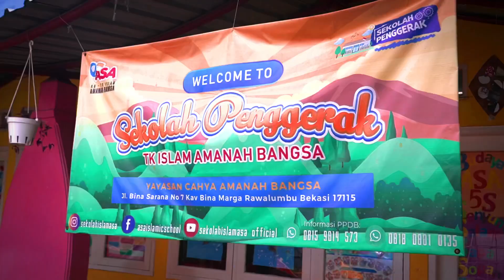Kanaka Punya Kue Ulang Tahun BoBoiBoy